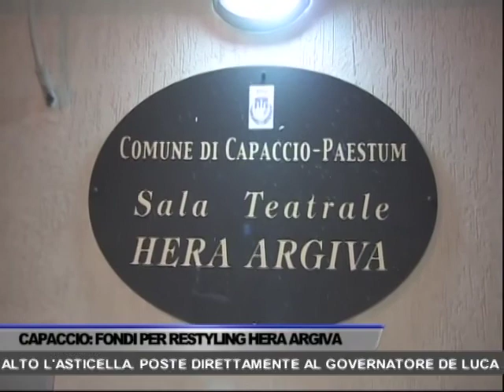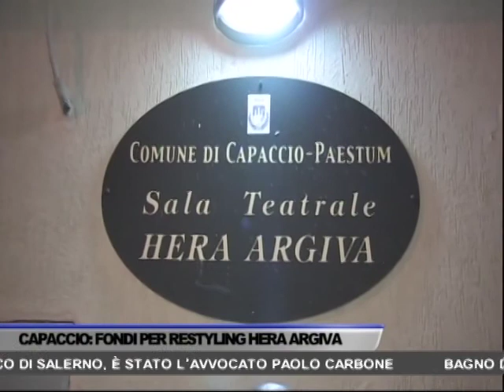TG OGGI NEWS DEL 30/06/2018